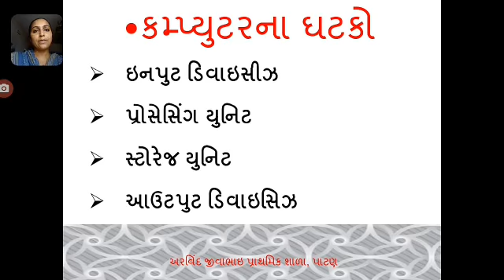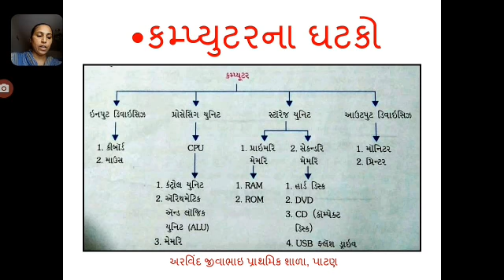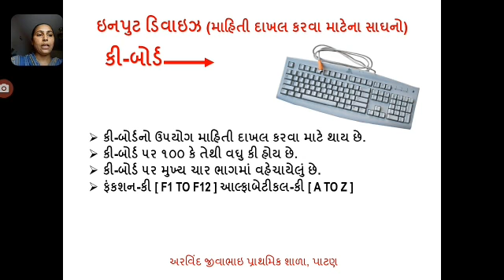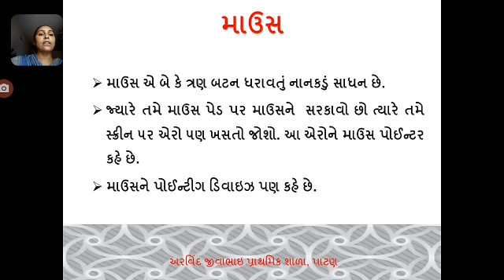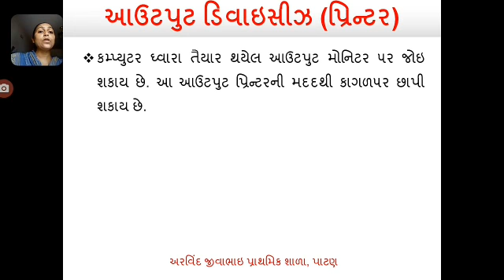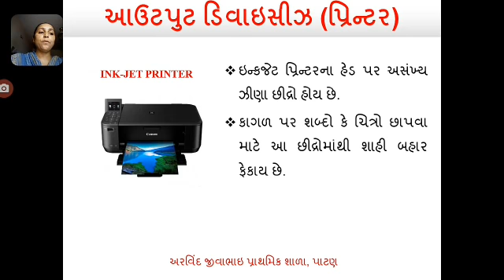STD 8 COMPUTER PART 2